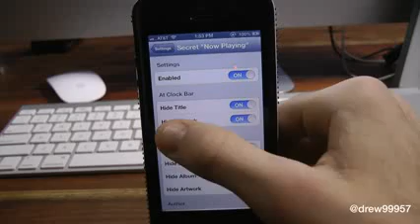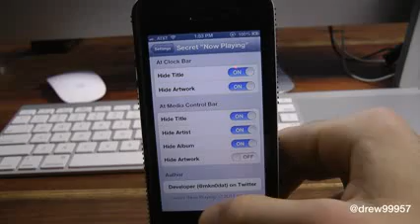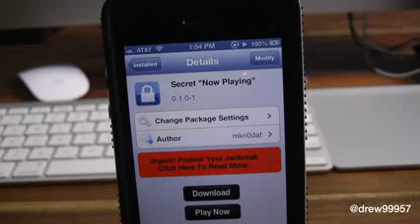Secret Now Playing Hide Music On Lockscreen Cydia Tweak Review